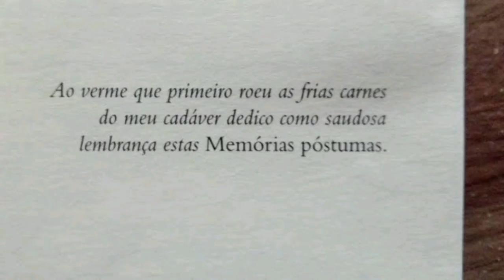Ao verme que primeiro roeu as frias carnes do meu cadáver... Memórias Póstumas